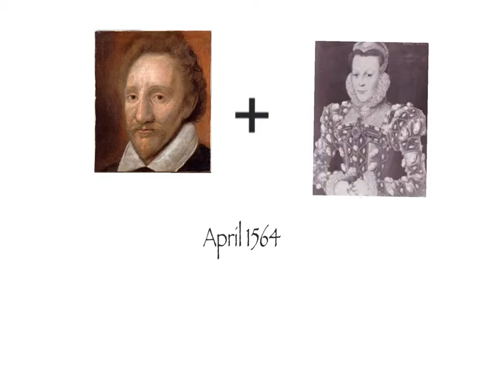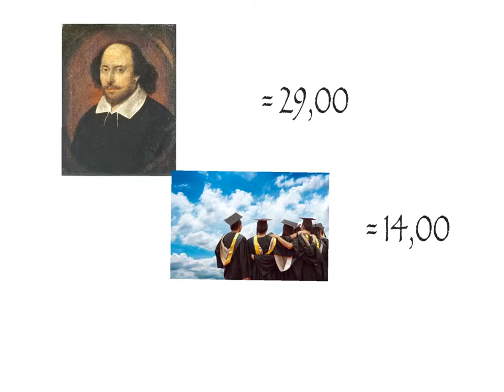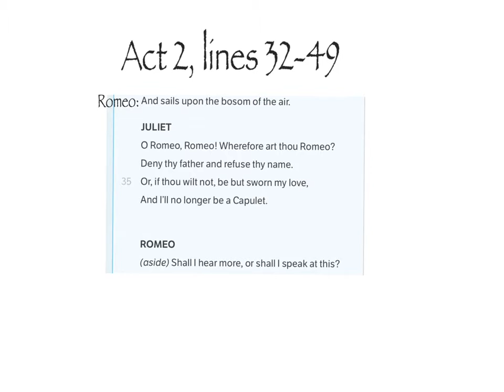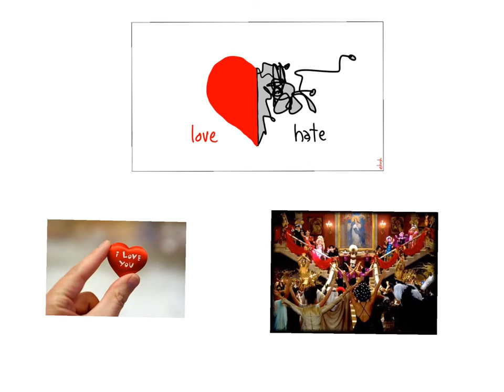Evelyn Shakespeare Project